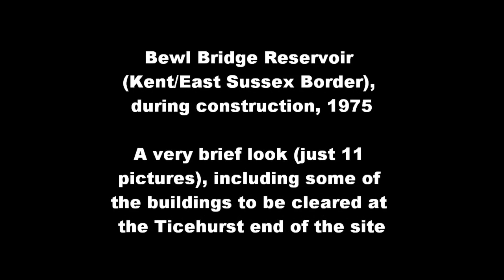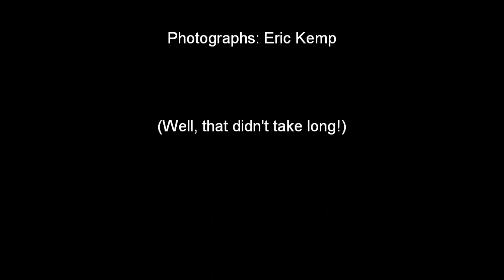Bewl Bridge Reservoir (Kent/East Sussex Border), during construction, 1975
Bewl Bridge Reservoir (Kent/East Sussex Border), during construction. Just a few pictures (I'm sure that I took more than the few seen here but cannot find them!) of some of the buildings to be demolished and the reservoir construction works in progress.  You may also be interested in:

Class 33/1s to Weymouth, 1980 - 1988, the B.R. Southern Region push-pull fitted Birmingham R.C.& W. type 3 locomotives
'Hastings' Diesel Electric Multiple Units, mainly in the 1970s. Part 1: The 6S units and the 3R unit conversions
'Hastings' 6L & 6B Diesel Electric Multiple Units, mainly 1970s but late '60s on Lingfield race days
Engineering Works (track relaying) at Etchingham Station (East Sussex), mid 1970s, including some of the wagons used